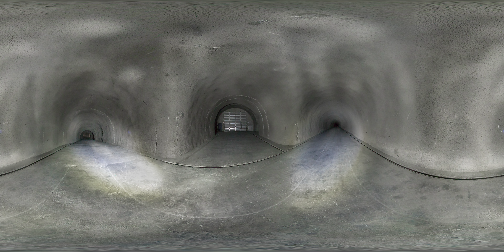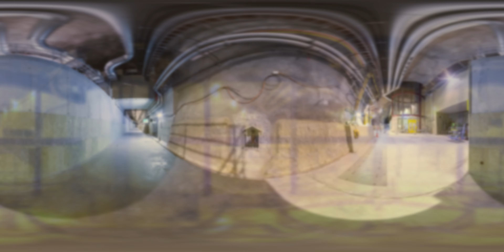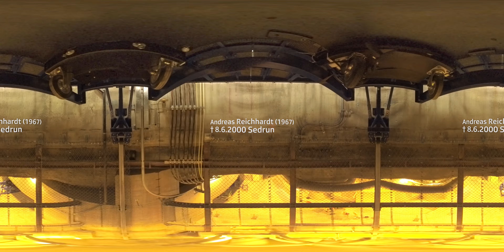Galleria del San Gottardo 360° | RSI Info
Il sito dedicato alla storia della Galleria di base del San Gottardo e alla sua inaugurazione

Un documentario a 360° di Dominik Born, Sylke Gruhnwald, Matthias Taugwalder e Hanna Wick
Titolo originale: "Gotthard 360°"
Riprese: Matthias Taugwalder
Suono: Bernhard Michel
Montaggio: Roman Lehmann
Voce narrante: Anna Galante
Registrazione versione italiana: Digilab
Grafica: Ulrich Krüger
Air torpedo: Tinet Gaudenz, Kilian Haas, Remo SchÃ¤rer, David Schmidheiny, Robert Wittmer
Making of: Tinet Gaudenz, Robert Wittmer